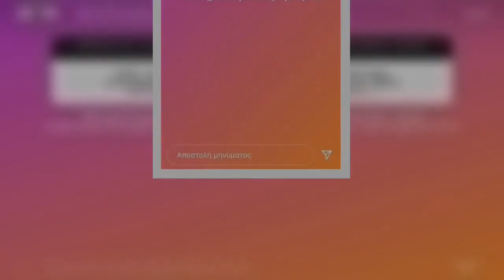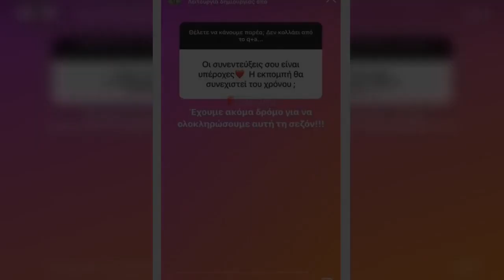Ελεονώρα Μελέτη: Η αινιγματική απάντηση για το αν θα συνεχιστούν τα “Μεσάνυχτα” του χρόνου